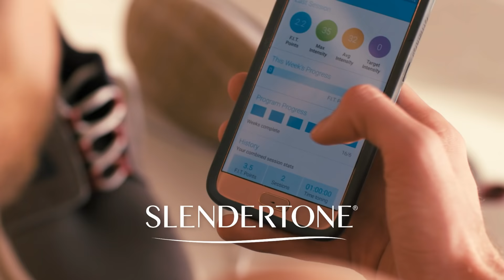Feel It Working - Slendertone Connect Abs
Feel firmer, feel flatter, feel fitter, feel stronger. Feel it working!!

Slendertone Connect Abs is clinically proven to deliver muscle tone, strength and endurance via the most technologically advanced toning belt on the market.

Slendertone is a true pioneer in electrical muscle stimulation devices.